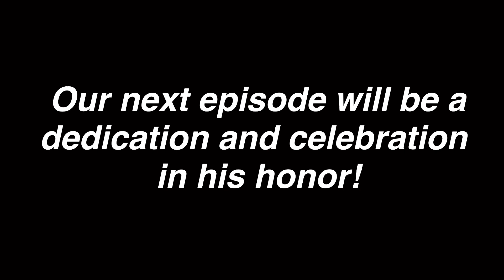Saturday Night Session...Questions game...Fun and tragedy....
Saturday night session. questions game. introducing the nieces and then tragedy strikes!

Dion & Tony